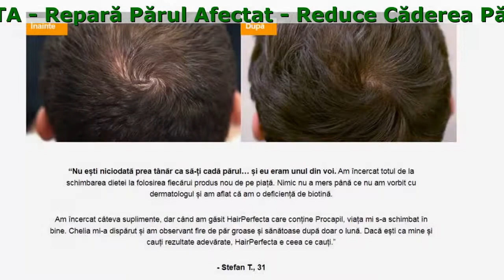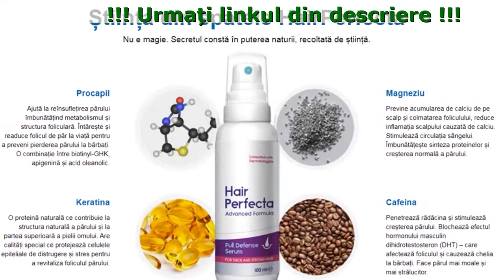Despre HairPerfecta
HairPerfecta - Descoperă secretul unui păr mai plin, mai gros și mai sănătos.

- Repară Părul Afectat
- Reduce Căderea Părului
- Întărește & Îngroașă
- Promovează Creșterea Noului Fir

Știința din spatele HairPerfecta
Nu e magie. Secretul constă în puterea naturii, recoltată de știință.

- Procapil
Ajută la reînsuflețirea părului îmbunătățind metabolismul și structura foliculară. Întărește și readuce folicul de păr la viață pentru a preveni pierderea părului la bărbați. O combinație între biotinyl-GHK, apigenină și acid oleanolic.
- Keratina
O proteină naturală ce contribuie la structura naturală a părului și la partea superioară a pielii omului. Are calități special ce protejează celulele epiteliale de distrugere și stres pentru a revitaliza foliculul părului.
- Cafeina
Penetrează rădăcina și stimulează creșterea părului. Blochează efectul hormonului masculin dihidrotestosteron (DHT) – care afectează foliculul și cauzează chelia la bărbați. Face părul mai moale și mai strălucitor.
- Magneziu
Previne acumularea de calciu de pe scalp și colmatarea foliculului, reduce inflamația scalpului cauzată de calciu. Stimulează circulația sângelui. Îmbunătățește sinteza proteinelor și creșterea normală a părului.

Oameni reali, Rezultate Reale

Chelia ereditară nu apăruse în familia mea, dar părul mi-a început să cadă acum cam un an. Am încercat să folosesc mai multe produse, mi-am schimbat șamponul, dar tot nu funcționa. Nu am știut ce să fac până ce un prieten de-al meu mi-a recomandat să încerc HairPerfecta. Odată ce am început să-l folosesc, am observant o schimbare drastică în prima lună.
- Ion C., 41

Îmi plac bărbații cu barbă, pentru că le oferă un aspect curajos și sexy după părerea mea. Sotul meu și-a lasat barba pentru mine și imi place. Dar, din anumite motive, nu a crescut așa cum ne-am imaginat. A vrut chiar să renunțe la tot și să o bărbierească. Dar l-am convins să nu facă asta. Am început să caut pe internet produse pentru îngrijirea bărbii. Și am dat de HairPerfecta. L-am comandat și l-am lăsat pe soțul meu să încerce. Rezultatul a fost vizibil imediat după o săptămână. Barba soțului meu a devenit mai deasă, mai moale și mai moale.
Cristina, 30 de ani